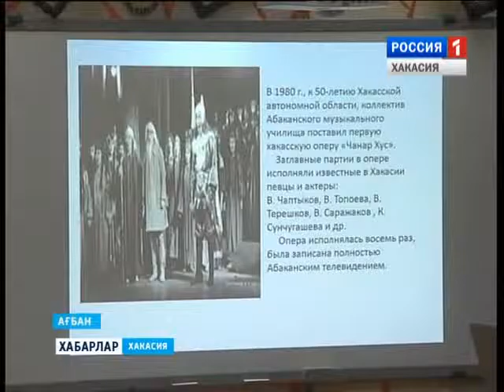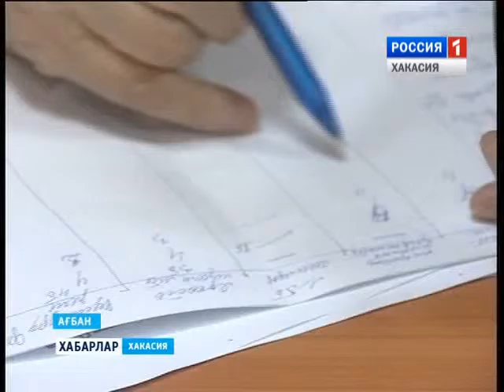Конференция учащихся 18 02 2016